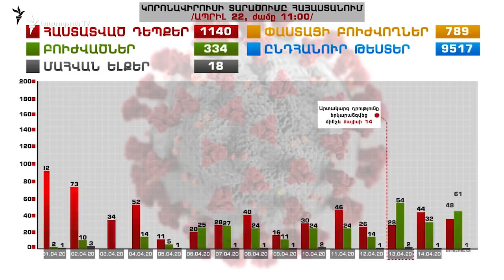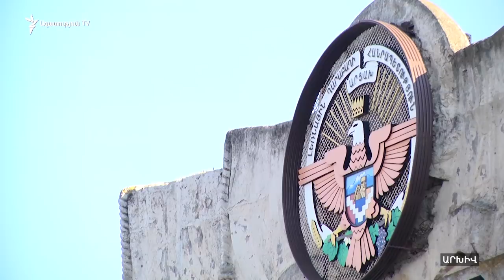24 ժամում՝ 72 դեպք Հայաստանում, 7-ն՝ Արցախում, փակ է Վարդենիսի ելումուտը